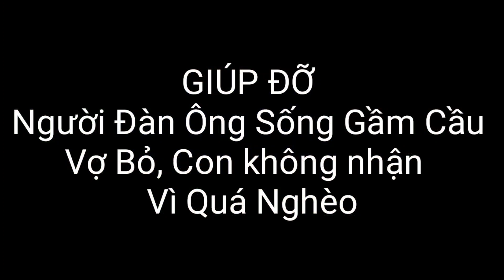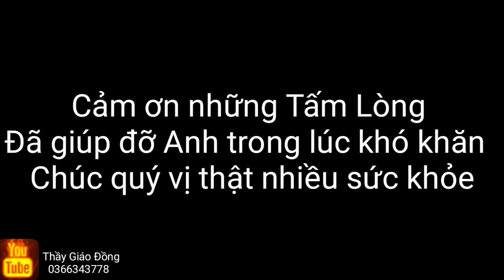Người Đàn Ông Sống Ở Gầm Cầu Bất Ngờ Có Nhà Mới Để Ở | Phát Hiện Thêm Một Người Ở Gầm Cầu Gần Đó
Người sống ở gầm cầu không những một người mà là hai người , ban đầu họ sống chung ở một gầm cầu nhưng vì lý do gì Hai người đã chia ra sống ở hai gầm cầu khác nhau. Và bất ngờ có ngôi nhà mới để ở trong mùa dịch.